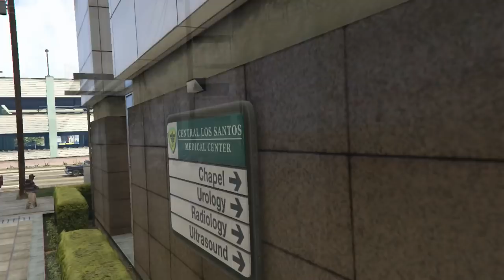GTA 5 Mods, Zombie Apo-Cow-Lypse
AMMMAAANNNDDDAAAAA!